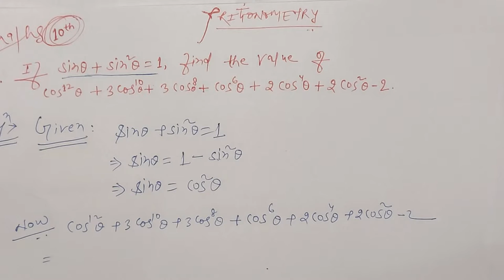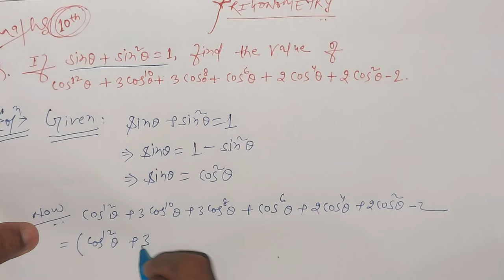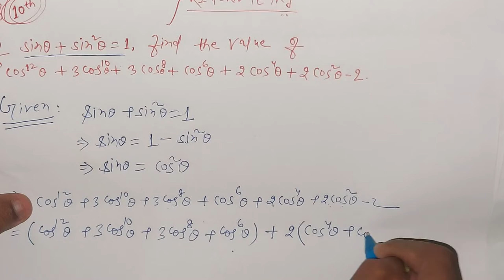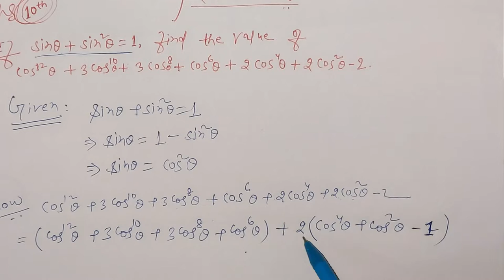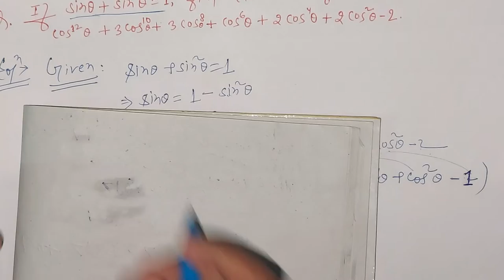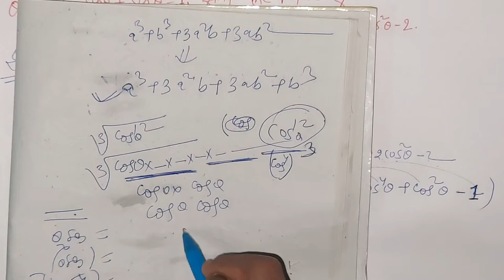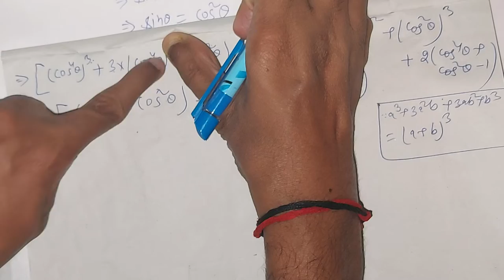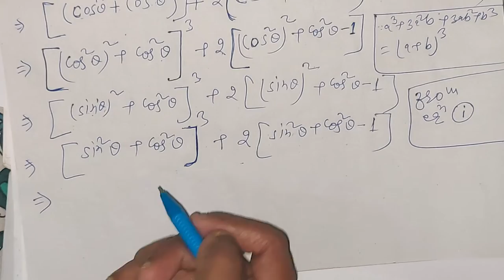If sinθ + sin²θ = 1, find the value of cos²θ + 3cos¹⁰θ + cos⁶ + 2cos⁴θ + 2cos²θ - 2 | RD Sharma 10th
If sinθ + sin²θ = 1, find the value of cos²θ + 3cos¹⁰θ + cos⁶ + 2cos⁴θ + 2cos²θ - 2
(यदि sin@ + sin²@ = 1, तो cos²@ + 3cos¹⁰@ + cos⁶ + 2cos⁴@ + 2cos²@ - 2 का मान ज्ञात कीजिए।)
Science Channel ‎@Sagar Jha Biologist
Shorts Channel - SJ Shorts Educational Jalwa
Koo - Sagar Jha Biologist